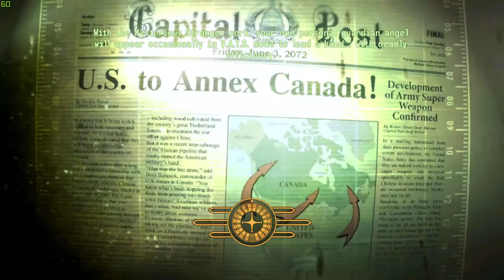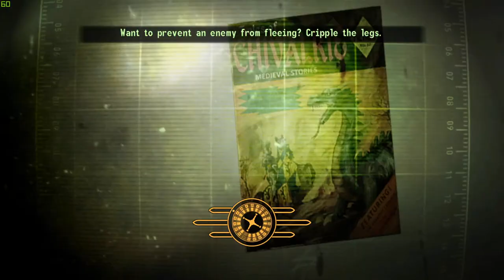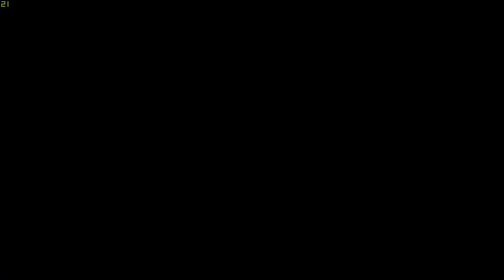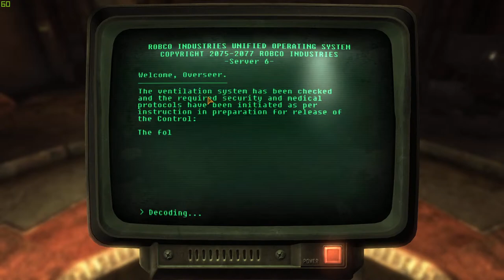Fallout 3 - GOTY - Stream 9 - Declaration of Independence, Bill of Rights, Arefu and More!